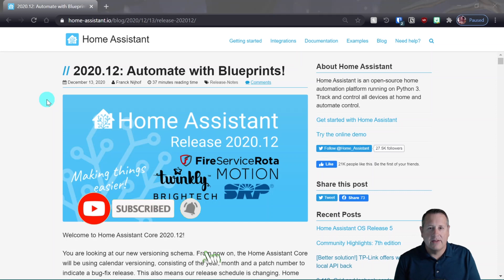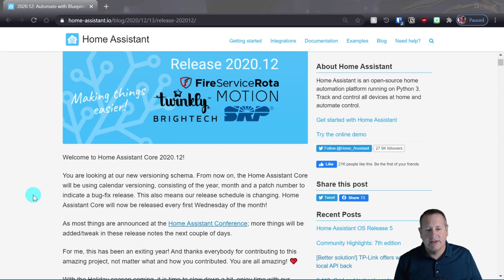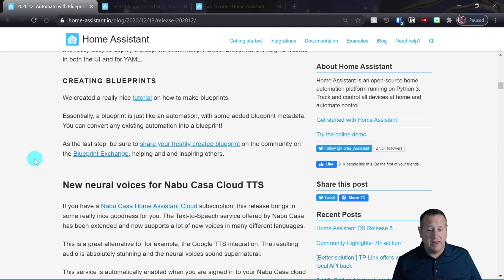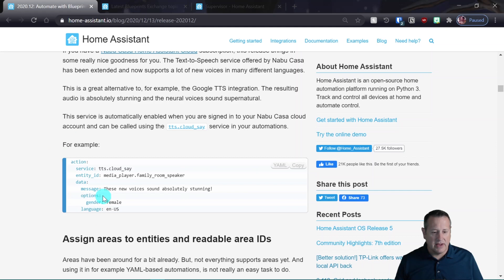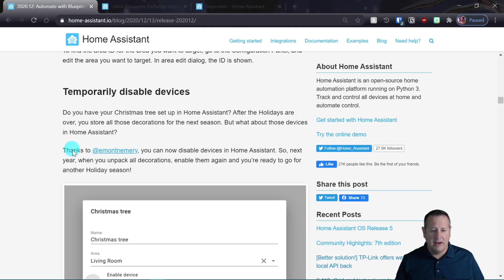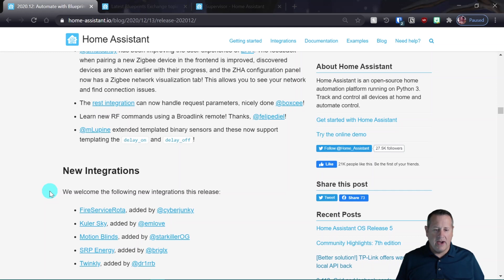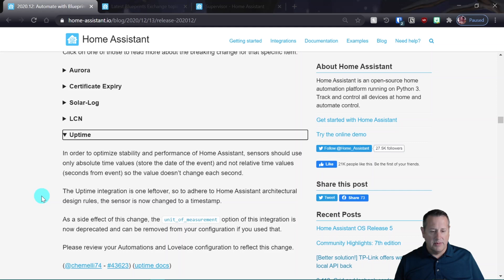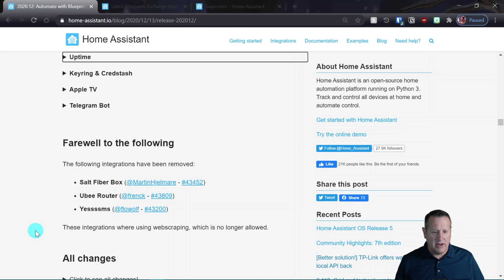Home Assistant 2020.12.0 // Changes in Version Numbering // Blueprints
Just a quick video to talk about Home Assistant version numbering announced at the Home Assistant Conference. Recap of a couple of big items in the release, including blueprints, Nabu Casa, and entity areas.

Mostlychris
24165 IH-10 West